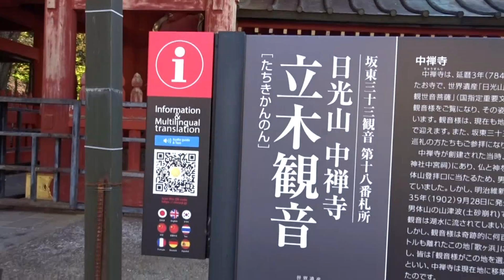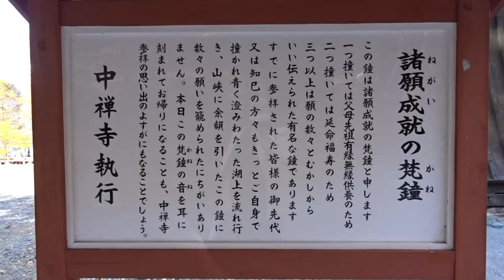中禅寺からの眺望、十一面千手観世音菩薩像、禅寺から中禅寺湖を眺めることができます。十一面千手観世音菩薩は撮影できませんが、拝観料を支払い見学できます。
中禅寺は、日光山輪王寺の末寺です。御本尊の「立木観音」、国重要文化財「十一面観世音菩薩像」です。不動明王・降三世明王・軍茶利明王・大威徳明王・金剛夜叉明王の五体が安置され御祈祷のお堂が、五大堂といわれる建物です。ここに「立木観音」様が安置されています。また、この五大堂の天井には樫山南風画伯が描いた「大雲龍」が描かれています。
御利益は、諸願いを成就させること、観音様の前に立ち、願いを伝えてください。

Chuzenji is a subsidiary temple of Rinnoji in Nikko. The principal image of worship is the Tachiki Kannon statue, and the Eleven-faced Kanzeon Bodhisattva statue is a nationally important cultural property. The five bodies of Fudo Myoo, Kurisan Myoo, Gunchari Myoo, Daiitoku Myoo, and Kongoyasha Myoo are enshrined and the hall of prayer is called Godaido. "Tachiki Kannon" is enshrined here. Also, on the ceiling of this Godaido hall is a ``Great Cloud Dragon'' drawn by painter Nanfu Kashiyama.
The blessing is to have your wishes come true, so please stand in front of Kannon and convey your wishes.

Chuzenji est un temple subsidiaire du Rinnoji à Nikko. La principale image de culte est le « Tachiki Kannon », et la « Statue du bodhisattva Kanzeon à onze faces » est un bien culturel d'importance nationale. Les cinq corps de Fudo Myoo, Kurisan Myoo, Gunchari Myoo, Daiitoku Myoo et Kongo Yasha Myoo sont consacrés et la salle de prière s'appelle Godaido. "Tachiki Kannon" est inscrit ici. De plus, au plafond de cette salle Godaido se trouve un « Grand Dragon Nuage » dessiné par le peintre Nanfu Kashiyama.
La bénédiction est que vos souhaits se réalisent, alors s'il vous plaît, placez-vous devant Kannon et transmettez vos souhaits.